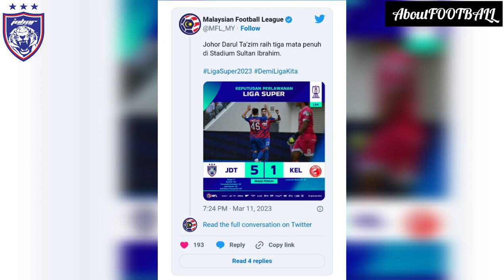TERKINI!! Kelantan FC Akhirnya Buat JDT Dan Syihan Hazmi Tertewas Buat Kali Pertama Musim 2023.